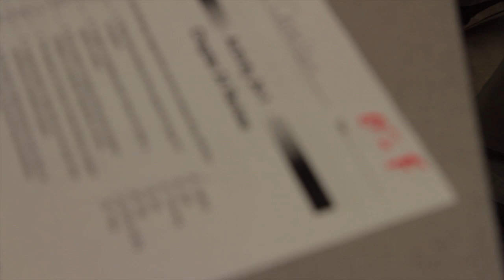MiC When You Come Home ( Official Video)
MiC check's New Video When u Come Home! Off of his upcoming mix tape "Here On Earth" dropping Sep. 23 2012! download available on DatPiff.com
shot by: Sayf &Thaer Amireh